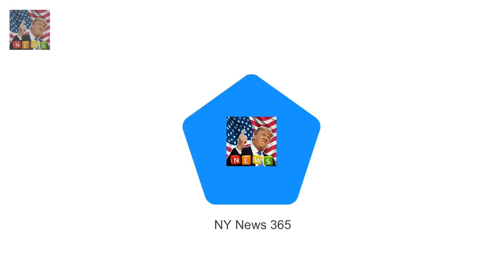Is that a terrorist?: Prince Philip makes gaffe at Sandringham During a visit to Canada in 1969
There are no plans for them to get married or ev Kylie Jenner not getting engaged to Travis Scott :